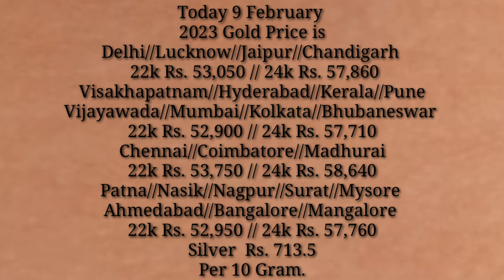22k Gold Pair Of Bangles Latest Design with Weight and Price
22k Gold Pair Of Bangles Latest Design with Weight and Price ‎@TheFashionPlus